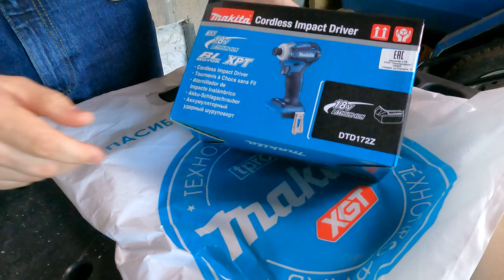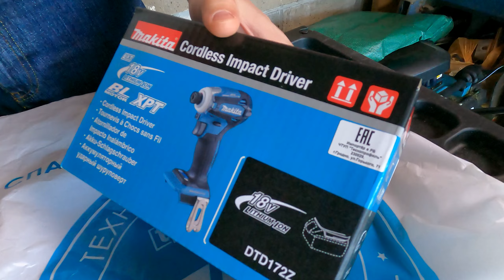Обзор и тестирование автоматических режимов импактов Makita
Обзор всех импактов, в которых есть автоматические или специальные режимы работы, дополненный тестированием этих режимов в различных условиях и с различными материалами. Показаны отличия между одинаковыми режимами в разных моделях и отличия в работе с различными моделями.

00:00 Приветствие
01:00 О чём речь вообще?
01:35 Где есть авторежимы
02:35 Спецрежим DTD154
03:05 Помощник DTD155
03:57 Авторежимы DTD171
06:18 Спецрежимы TD001G
08:17 Помощники DTD172
09:39 Тесты. Режим "Дерево"
10:46 Тесты. Режим "Т1" на кровельных саморезах
13:42 Тесты. Режим "Т2" на кровельных саморезах
15:38 Тесты. Режим "Болт"
16:40 Режимы "Болт" TD001G
18:27 Итоги
19:46 Распаковочка на новый видос